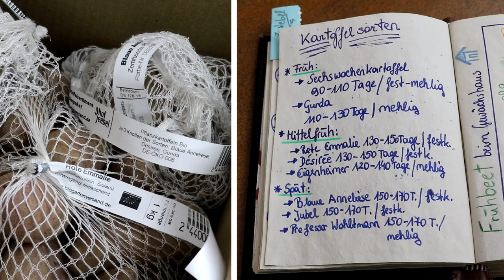Kartoffeln im März unter Heu | im Hausgarten geht Alles - traut euch!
Kartoffeln sind mitunter eine der Kulturen, die ihr schon sehr früh im Freiland stecken könnt. Das geht vor allem in Pflanzgefäßen, Kübeln, Tonnen oder Wannen, die ihr bei Frostgefahr leicht abdecken könnt.
Eine gute Idee ist es, euch Saatkartoffeln mit unterschiedlicher Reifezeit zu suchen, die ihr versetzt  ausbringt, um eine kontinuierliche Ernte während der Sommermonate zu gewährleisten.

00:00 Frühling im Küchengarten
01:02 Narrenfrühling
01:36 Die Sechswochenkartoffel
03:13 Dünger
06:44 Kartoffeln vorkeimen?
07:36 Wie pflanzen?
08:50 Womit abdecken?
10:45 Beschriften nicht vergessen!